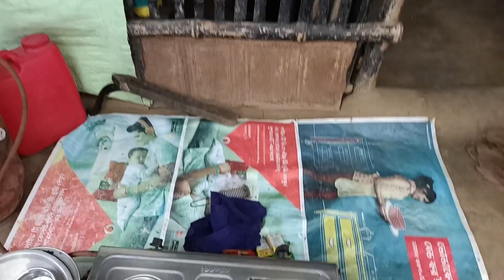Today Shooting for my YouTube channel cooking